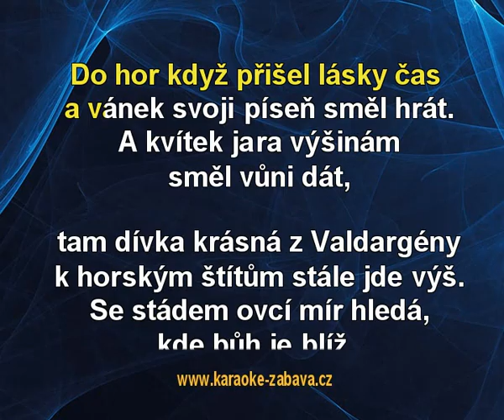La Pastorela - úprava - Surf (Eva a Vašek) Karaoke tip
Karaoke ukázka ke skladbě La Pastorela - úprava, interpret: Surf (Eva a Vašek). Zakoupíš na (na karaoke DVD), (online) a (online).